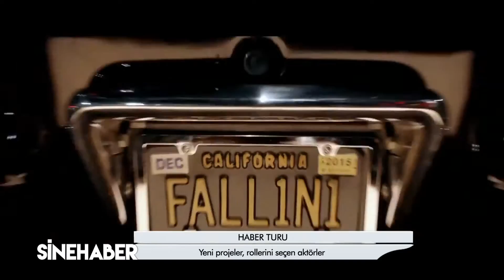SINEHABER 84.bölüm_cansu bizim_sinematv